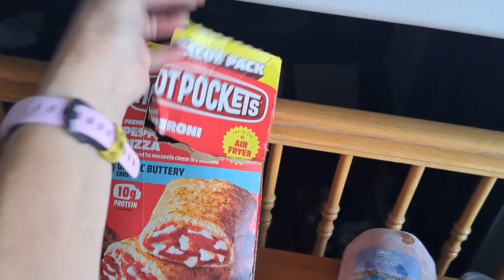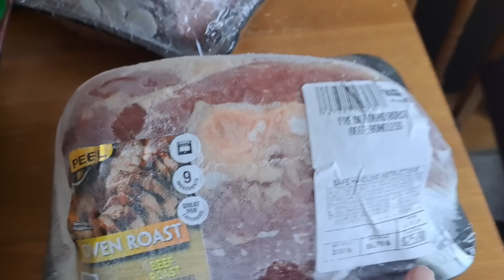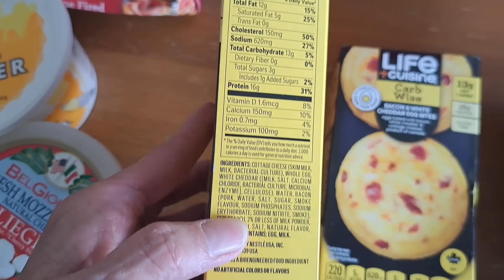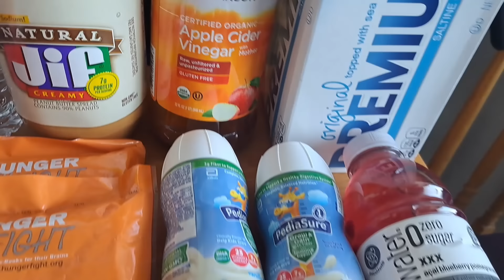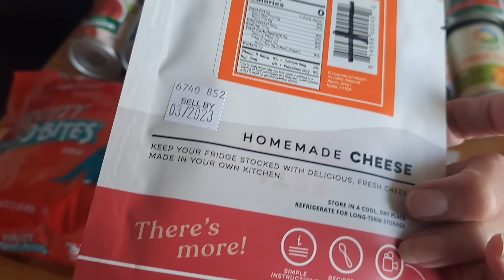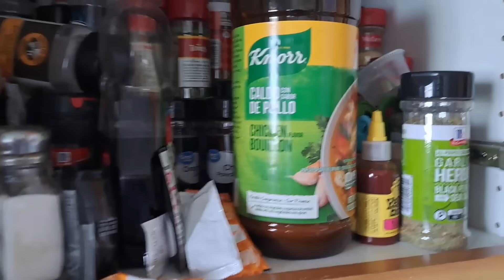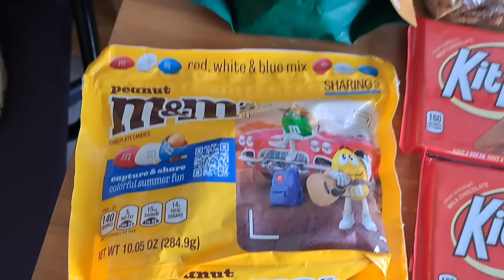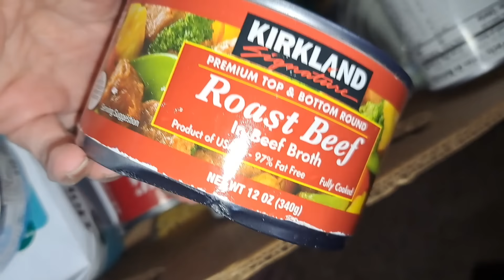Food Bank Grocery Shopping Pantry Haul, Helps Those in Need with Dignity, So Many BLESSINGS August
The food bank is for everyone.  if you need help, please reach out.  I may not live in the same area as you, but I will do my best to help you find the resources near you.   We are blessed. Always remember that with God, anything is possible.  Never, Never Give Up

Hello friends, I'm so glad you're here 💞 If you enjoy your time spent with me, consider buying me a coke zero. Thanks for all your love and support.  Love, Candance Brewer
💪🏋‍♀️❤🏋🧘‍♀️👍🎉 I am so grateful for all our blessings, and I'm Grateful for each of you.

My struggles and successes with weight loss, as well as different recipes I have created, tried, and love. As well as my fun and Crazy side and some of my family adventures.  I am excited to have you all come to join me on my journey.  I would love to hear all your stories as well. What has worked for you, and where you are on your journey.  See you soon and remember you deserve all the happiness your heart can hold! XOXO Candy

***Nesco Snackmaster Encore Food dehydrator:

I ❤️ Friend Mail:
Candance Brewer
Hooper Utah
84315

■■■ Candy's  Wishlist

■■■ Mitch's Wishlist

■■■ Codee's Wishlist

■■■ Codee's MISSION Wishlist